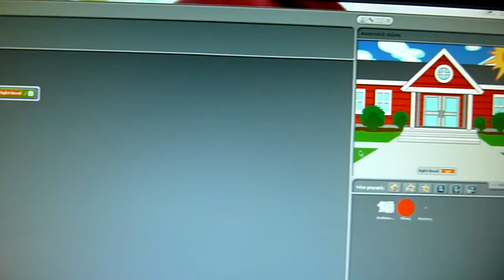Ηλιοβασίλεμα - Έκδοση #1 (συμπληρωματικό)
Η 1η έκδοση μίας διάδρασης του Scratch με το Arduino και έναν φωτοαισθητήρα.